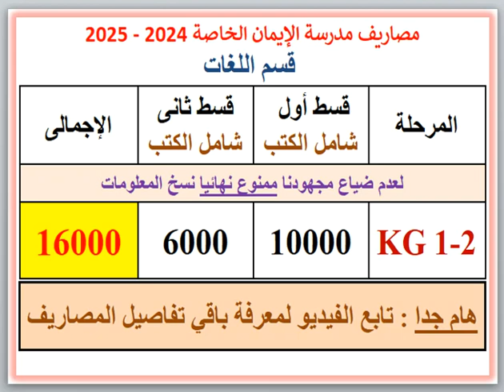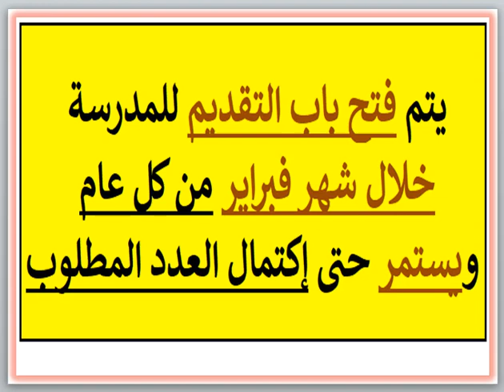مصاريف ومعلومات عن مدرسة الإيمان الخاصة واللغات (قسم اللغات) (حدائق القبة - القاهرة) 2024 - 2025